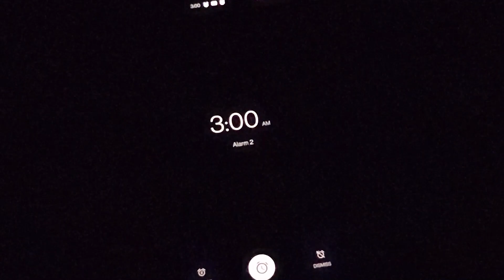Chennai to Kolli Hills | First Hill Ride in Royal Enfield Electra 350 | Day 1 | Part 1 | Tamil Vlog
Thanks...